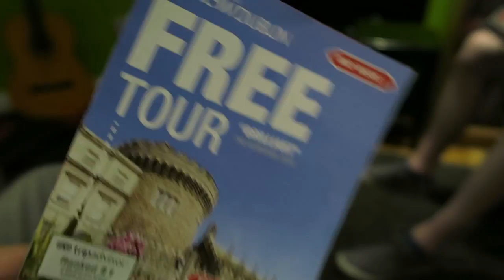MAKING FRIENDS AT GUINNESS STORE HOUSE | DUBLIN IRELAND